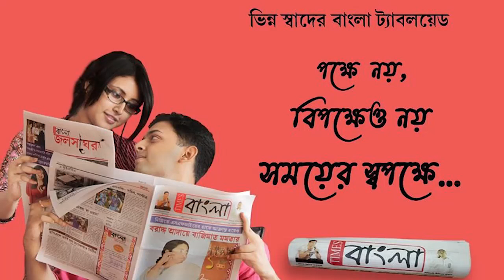দ্রব্যমূল্য বৃদ্ধির প্রতিবাদে যুব কংগ্রেসের বিক্ষোভ আসানসোলে